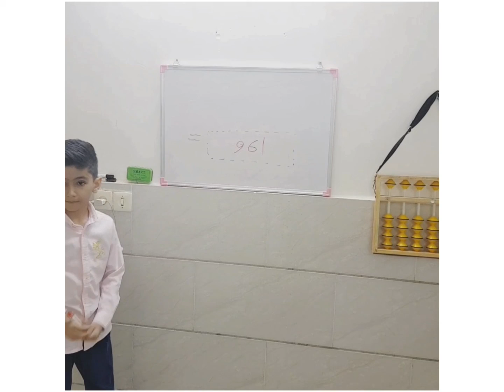۲۹ ژانویهٔ ۲۰۲۱